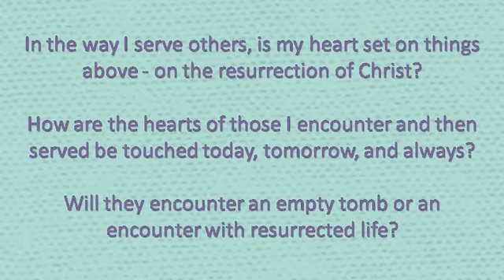STA Virtual Lenten Retreat Week 6: Easter Sunday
Our 40-day journey of Lent is over, yet Easter does not end today. Instead, it begins a season of walking in this New Life that Christ purchased for us. How will you continue to feed the hungry in service, prayer, and relationships moving forward? Join the STA Campus Ministry Department as we conclude our Lenten journey and enter into the Pascal season.